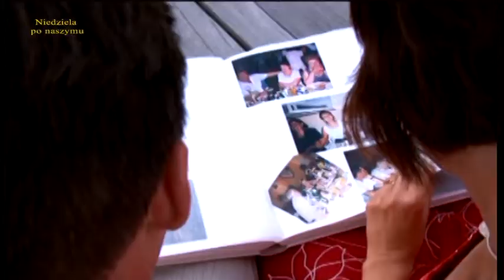NIEDZIELA PO NASZYMU cz 1 03 11 2013